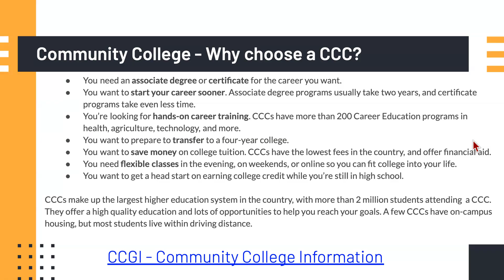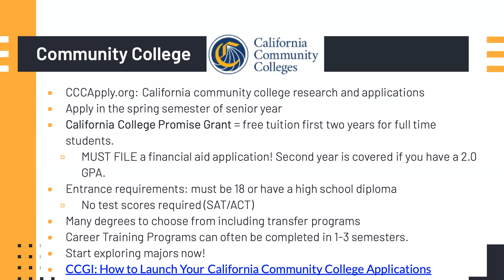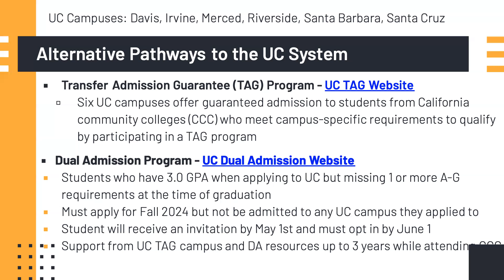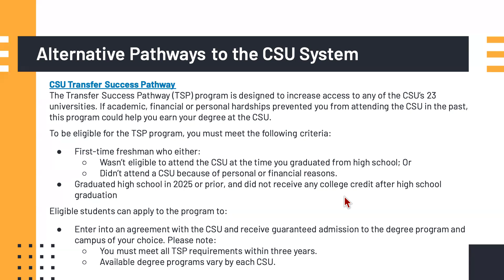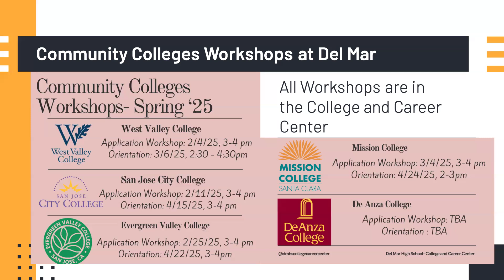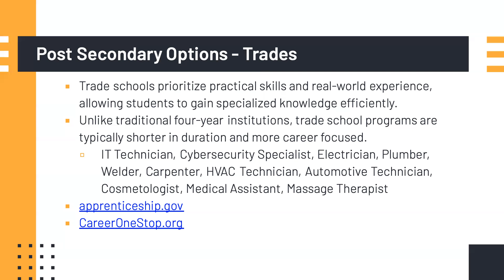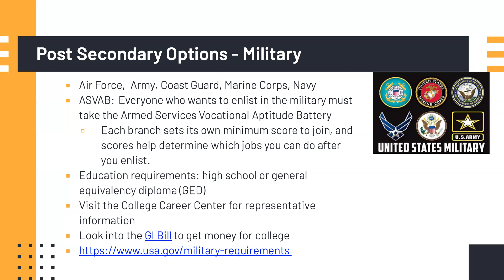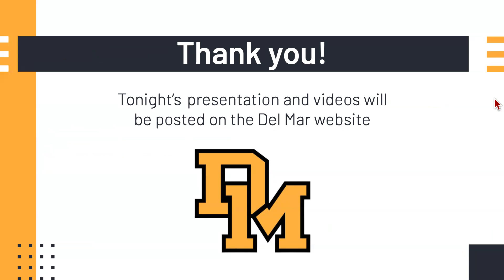24-25 Senior Family Night - Community College, Trade School and Military